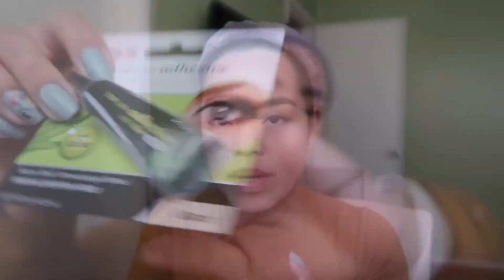Full Face Makeup | Applying False Lashes (Struggle Is REAL)💖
HELLO Mga Loves! Sana na enjoy nyo ang panonood hehehe Hirap mag lagay ng false lashes bes heheehe!